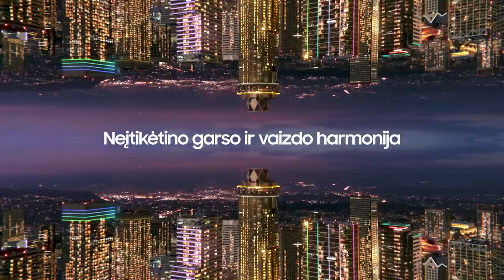M. Kiltinavičius: „Esame paskaičiavę, kad mums reikia dar 5 pergalių“